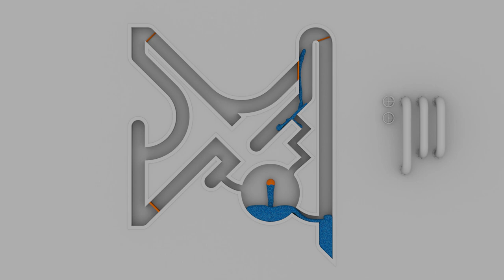Particle Fluid Machines [04] [Simulation]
--Description

Particles: 400.000
Render: Cycles
Render time: 102 hours
Bake time: 32 hours
Frame: 1920x1080

--Tags